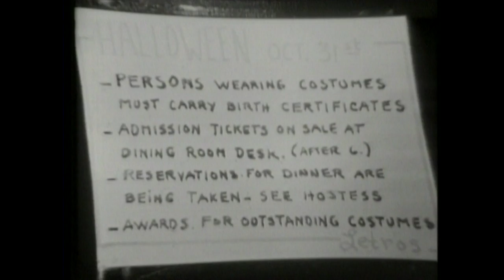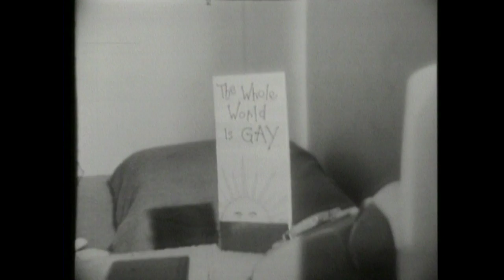W5: Rare reporting on homosexuality from 1968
IN 1968 many homosexuals were living in the closet and in fear, Talking openly about their lives was rare. W5 did some of the earliest TV investigations into the issues of rights, sex, and authorities who considered it a crime.